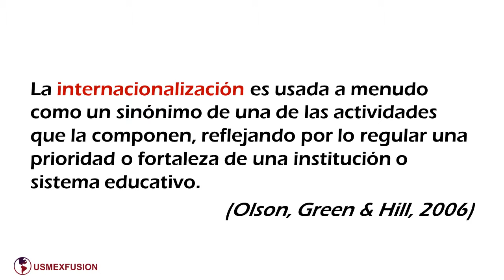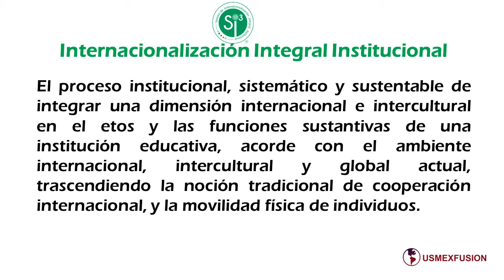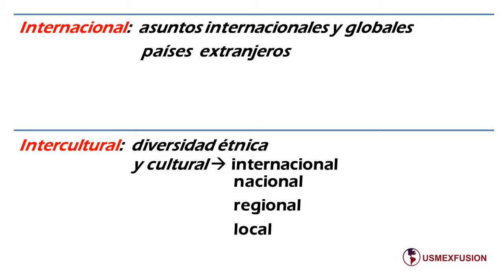¿Qué significa Internacionalización en Si3? USMEXFUSION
Christa Olson, Madeleine Green y Barbara Hill, especialistas en internacionalización educativa  del American Council on Education explican que la internacionalización es usada a menudo como un sinónimo de una de las  actividades que la componen, reflejando por lo regular una prioridad o fortaleza de una institución o sistema educativo.

Por ejemplo, para algunas instituciones o sistemas educativos, la movilidad internacional de estudiantes y profesores; podría ser una estrategia de internacionalización, y en su discurso, cuando abordan el tema de la internacionalización se refieren primordialmente a esta actividad.

Las especialistas comentan al respecto que referirse al concepto de internacionalización sólo enfocándose en uno de sus componentes no es útil para reflejar las múltiples dimensiones que componen a la internacionalización y el proceso para asegurar que la internacionalización penetre en el etos y las actividades de la institución de manera amplia y profunda.

Es por esto que consideramos importante explicar cómo se concibe a la internacionalización en el Sistema de Internacionalización Integral Institucional Si3 de USMEXFUSION.

En Si3®, usamos el término “Internacionalización Integral Institucional” y lo definimos como el proceso institucional, sistemático y sustentable de integrar una dimensión internacional e intercultural en el etos y las funciones sustantivas de una institución educativa, acorde con el ambiente  internacional, intercultural y global actual, trascendiendo la noción tradicional de cooperación internacional, y la movilidad física de individuos.

La dimensión internacional reconoce asuntos internacionales y globales y países extranjeros, mientras que la dimensión intercultural reconoce a la diversidad étnica y cultural del ambiente internacional, nacional, regional y local.

La definición de internacionalización integral de Si3, es el resultado del estudio de publicaciones de varios autores líderes en el campo de la internacionalización a nivel mundial. Damos crédito del contenido de nuestra definición de internacionalización integral a los siguientes autores: Jane Knight, Jocelyne Gacel Ávila, Christa Olson, Madeleine Green, Barbara Hill, Hans de Wit, John Hudzik, y David Engberg

Si desea conocer más sobre cómo implementar Si3 en su institución, le invitamos a visitar nuestra página usmexfusion.org y tendrá acceso abierto a los videos y materiales que le apoyarán para avanzar en la Internacionalización Integral Institucional. Gracias por su atención.